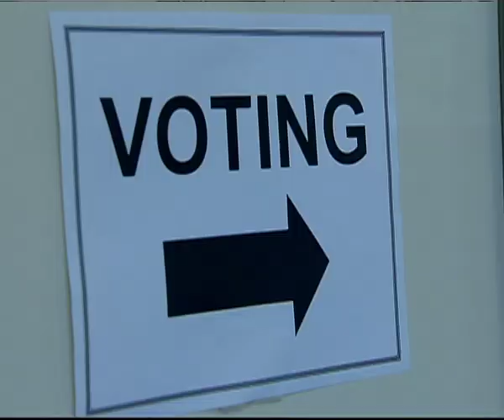Amerika Memilih 2012 - Live Hits VOA untuk Kompas TV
agaimana suasana pemilihan umum Amerika, 6 November 2012, hari ini? Reporter VOA Ariadne Budianto (Washington DC), Retno Lestari (Boston) dan Patsy Widakuswara (Chicago) malaporkan secara langsung kegiatan Pemilu Amerika 2012 untuk pemirsa Kompas TV.